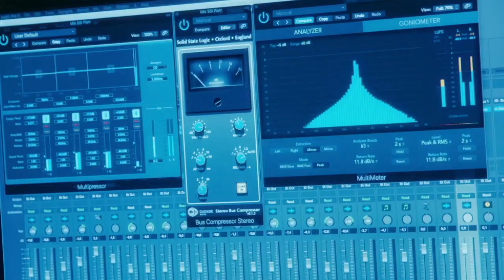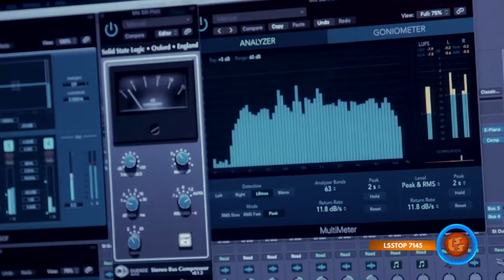NOTOWANIE 666 cześć 2 17.01.2021r. oficjalne notowanie SZLAGIEROWO.PL